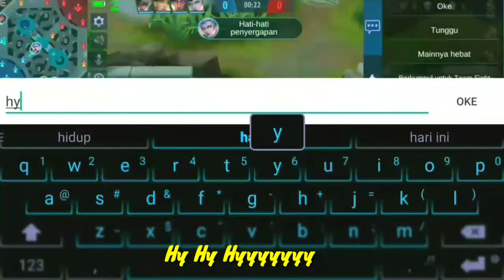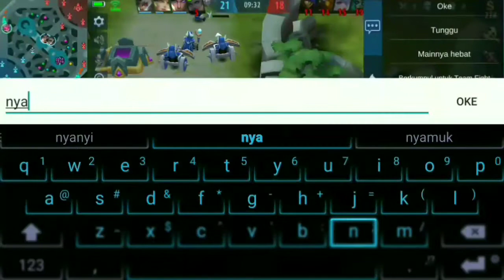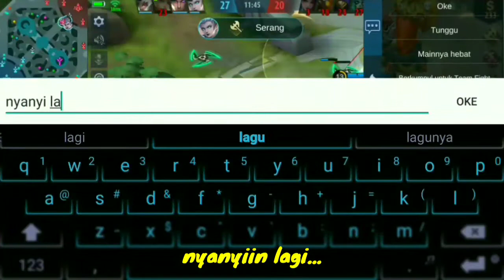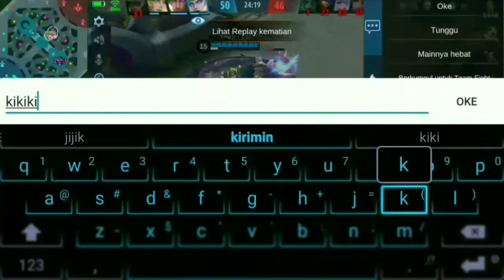Sakit Banget!! Gak ada obat Damagenya Saber Mobile Legends build tersakit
NGERI!!! KETIKA SABER GUA DIREMEHKAN, AUTO BANTAI MUSUH SAMPAI RATA |BUILD-TIPS-TRIKS|MOBILE LEGENDS

YOO.. Welcome backkkkkk to my channel..
di video ini gua sajikan pertunjukan menakjubkan dari KING SABER boy. yang membantai rata musuhnya kali ini, video ini gua buat untuk seru seruan aja, semoga kalian terhibur dan selamat menyaksikan..
seeeeee youuuuu for next video.